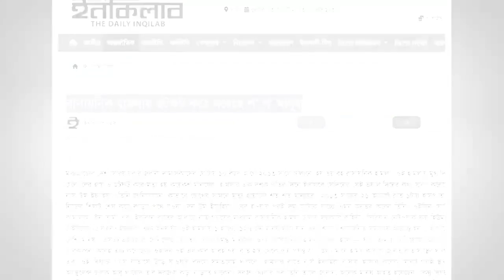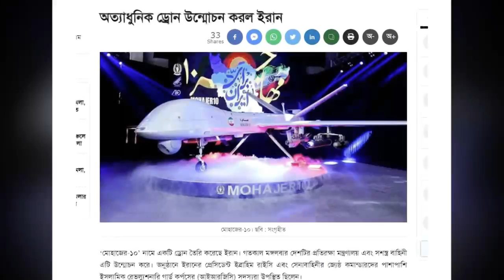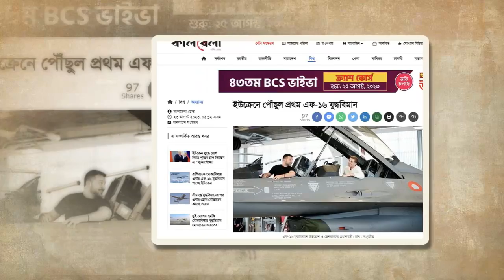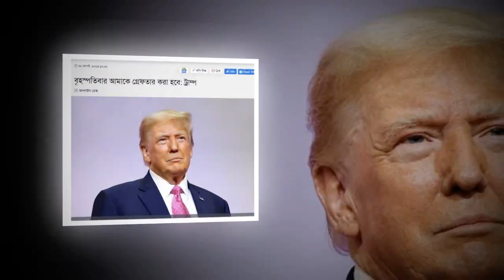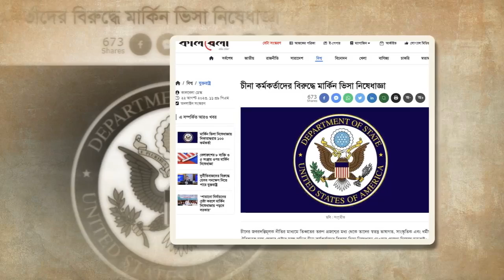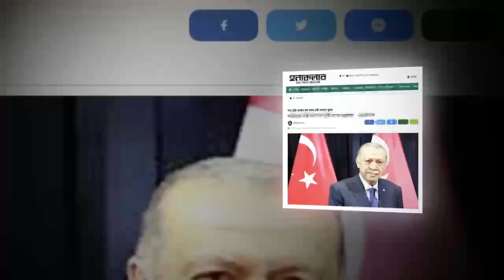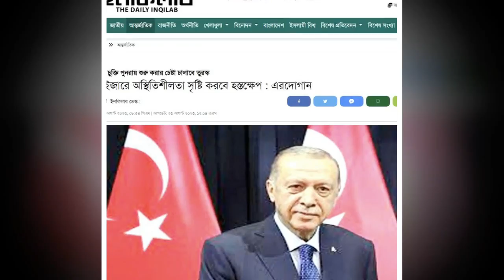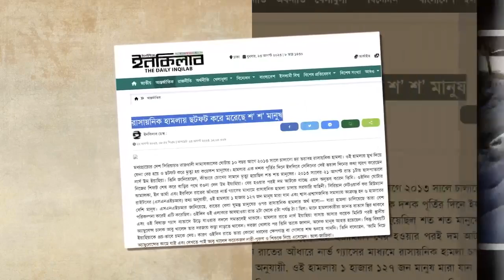আন্তর্জাতিক সংবাদ Today 23 August 2023। World News। Latest Bangla news24 আন্তর্জাতিক খবর IDesk News.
আন্তর্জাতিক সংবাদ
আন্তর্জাতিক খবর
বাংলা নিউজ
বাংলা খবর
আজকের আন্তর্জাতিক
বিশ্ব সংবাদ
bangla new
আর্ন্তজাতিক বার্তা